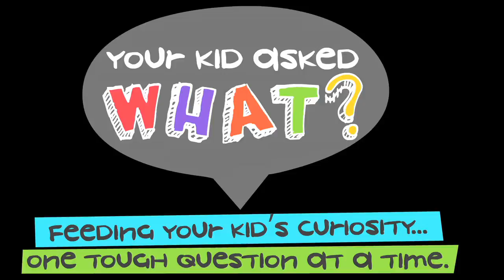Why Do We Have Shadows? - Your Kid Asked What? - Episode 6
Why do we have shadows? And why are they sometimes big, sometimes small, sometimes in front of us, sometimes behind us? In this episode, we'll tackle all these questions so you and your kids know the answers!

Kids are always asking questions that parents have no idea how to answer. Our expert tackles the tough questions with a little creativity, a little humor and a lot of fact. We'll tackle a new question every Monday.